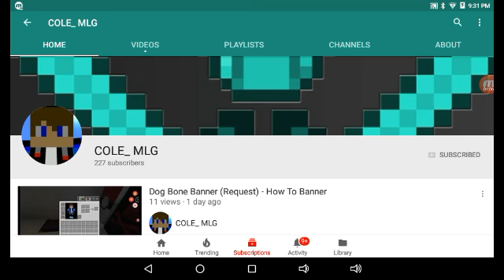Fries Banner - How To Banner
Custom McDonald's?

Gamertag: COLE MLGmc